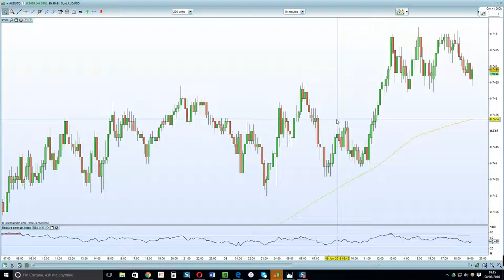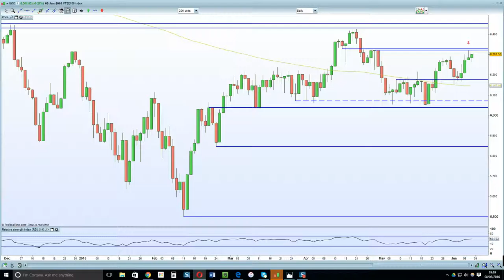FTSE 100 helped by stronger UK data but Brexit concerns still dominate.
DAX held back by stronger EURO and Bunds into resistance